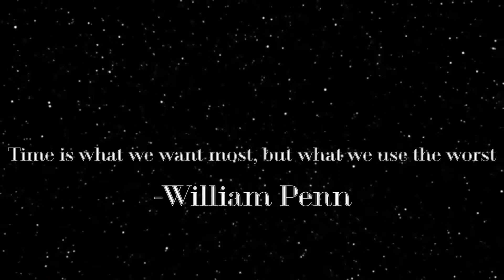Time is running out…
TIME WARP
COMING THIS SPRING